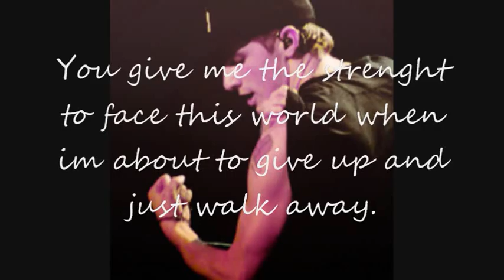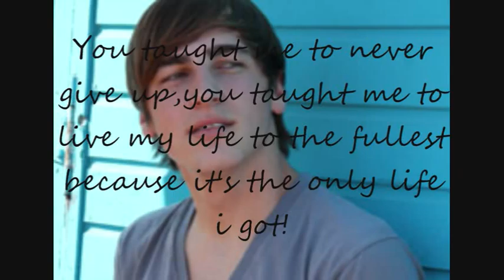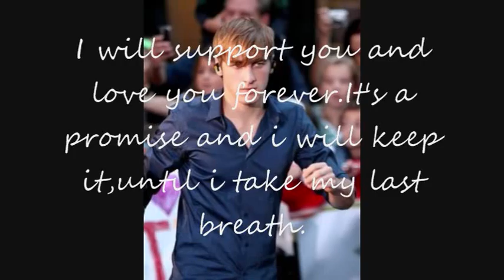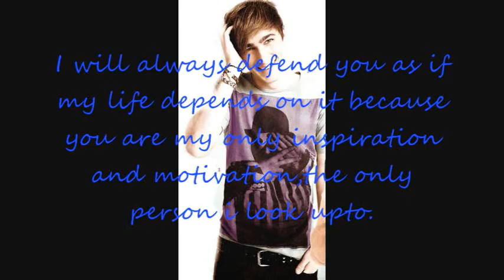Love Kendall Francis Schmidt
Nobody will ever understand how much i love you,and i m not going to try to make them understand because all i want is for you to understand how much i love you and how much you mean to me.